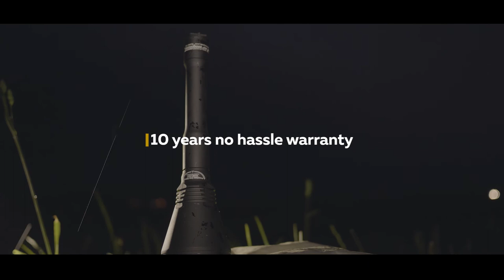Barracuda Pro | Review of Armytek searchlight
Barracuda Pro is the most long-throw Armytek flashlight for search operations on land and under water. Powerful electronics provides light output of 1500 lm with beam distance up to 800 m. Record runtime — 500 days in Firefly mode thanks to 2 batteries in prolonged body. The flashlight is compatible with original weapon mounts and remote switches and can be used as tactical light.